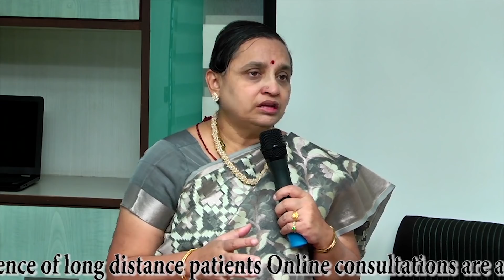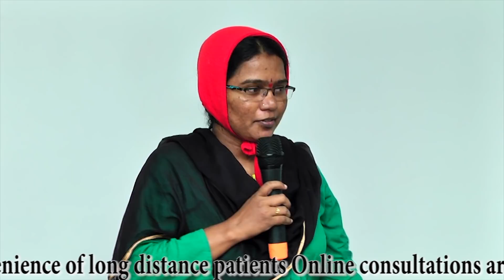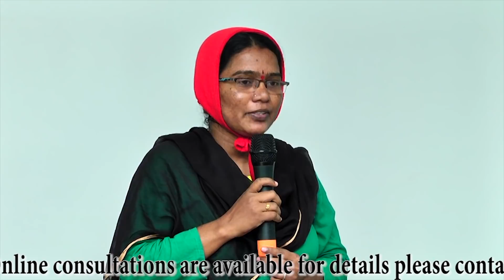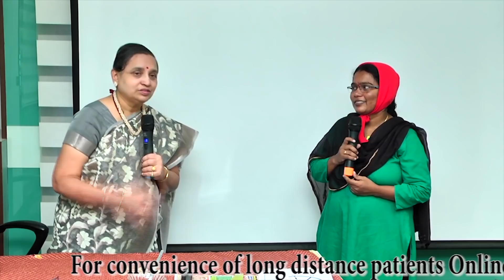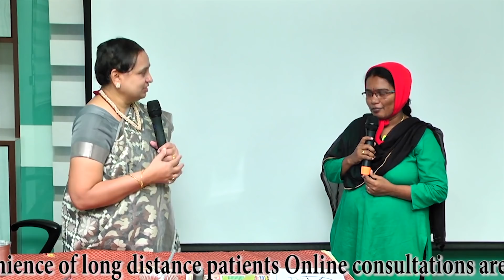506 - One of our patients sharing her valuable experience regarding our fertility treatment.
Feedback of our patient sharing her experience how positive thinking, belief and strong desire helps her to overcome the fertility problems and to conceive naturally.